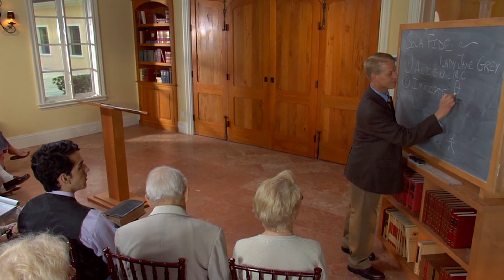Salvation from Start to Finish Is a Work of God for His Glory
Stephen Nichols describes how salvation is from start to finish a work of God for His Glory.

And don't forget that for this month only, you can request your free digital download of R.C. Sproul’s video teaching series Luther and the Reformation plus the ebook edition of The Legacy of Luther, edited by R.C. Sproul and Stephen Nichols at ligm.in/Reformation. Offer ends October 31, 2019.